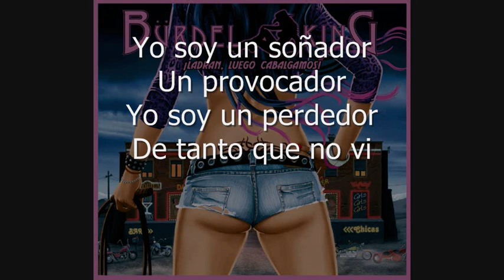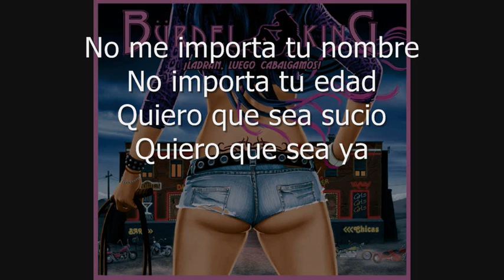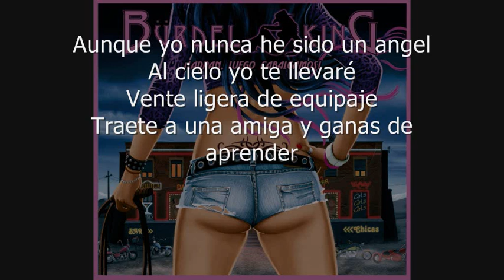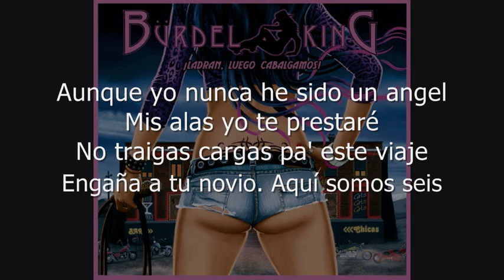Bürdel King - Engaña A Tu Novio (Letra-Lyrics)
Solo de Guitarra:
Alberto Marín

Coros del Bürdel:
Patricia Tapia, Toni Menguiano, Francis Sarabia y Carlos Escobedo

Letra: Txus Di Fellatio